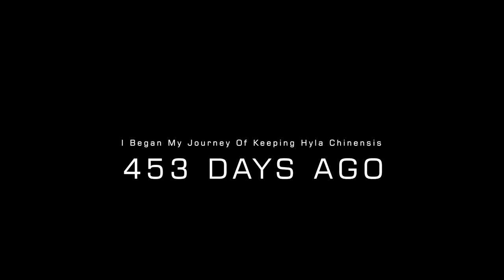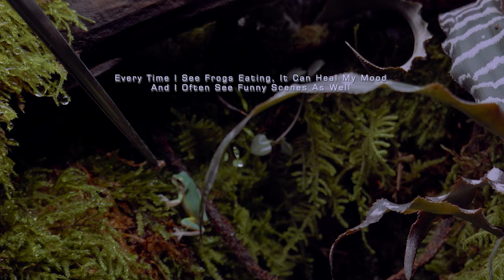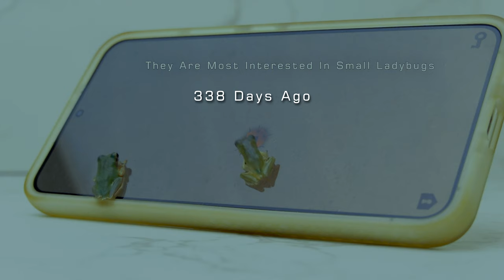After 488 Days, How Have My Mini Frogs Changed? How Big Are The New Tadpoles? Fun Frog Moments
Before I started keeping Tiny frogs, I had no knowledge about these little creatures. I had to accumulate information about their care and how to create suitable habitats for them through research books and online resources. During this time of learning and experimentation, I gradually gained an understanding of the Tiny frog's life cycle and how to properly care for them.

I want to share a video about Tiny frogs that vividly portrays their growth process and their life in artificial environments. I hope this video will provide everyone with a more in-depth understanding and inspire more people to appreciate and love Tiny frogs.

❖ Channel Membership & Super THANKS :
By becoming a channel member and supporting me with the worth of a burger, you can motivate me to create more videos for you. You can also show your support by purchasing Super Thanks on my videos.